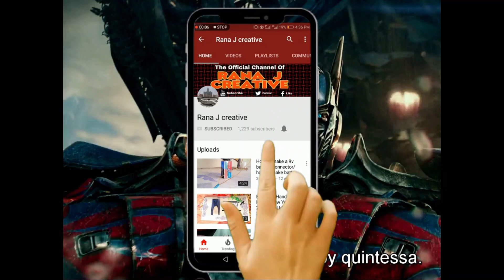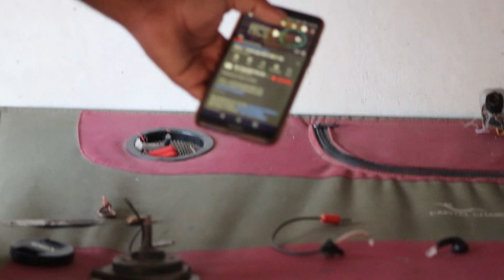How to make wireless earphone with led sensor systems | Diy Bluetooth earphones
Hi everyone today iam showing you how to make wireless earphone with led sensor at home.